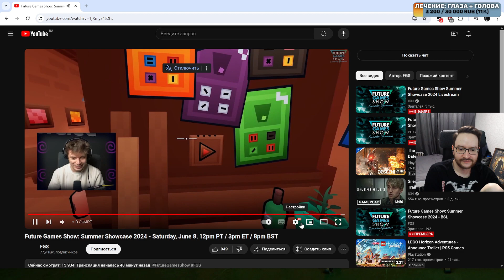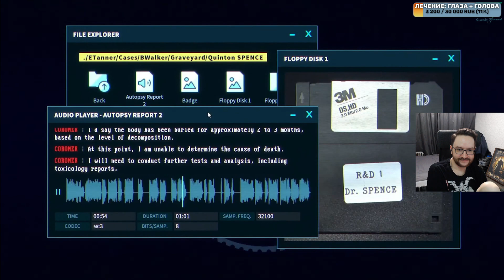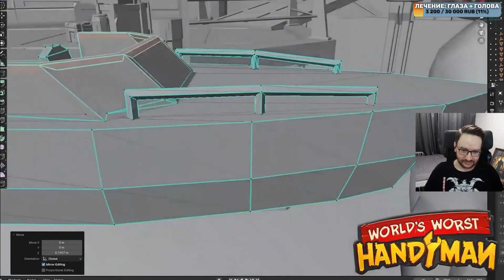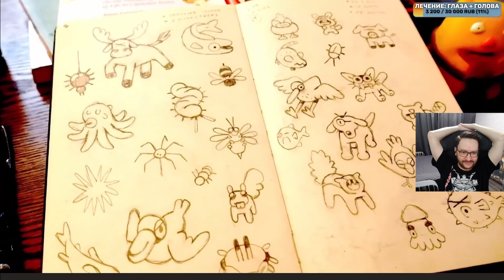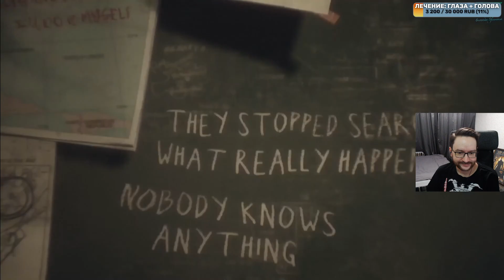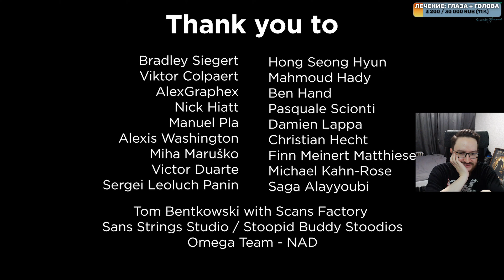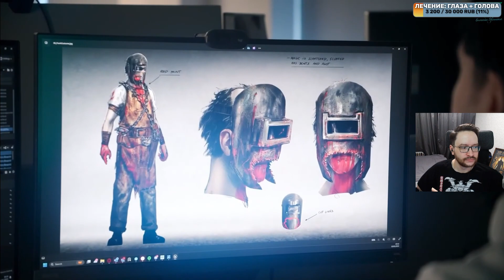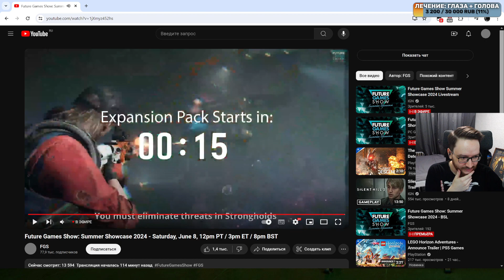The Future Games Show (08.06.24)